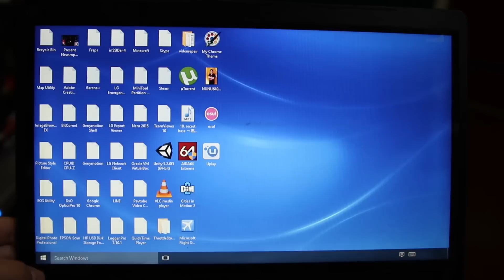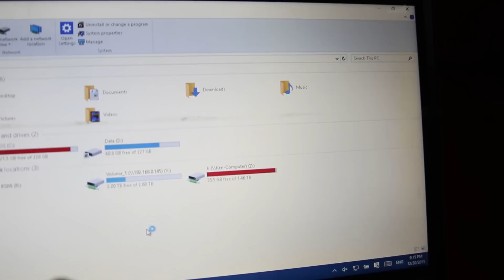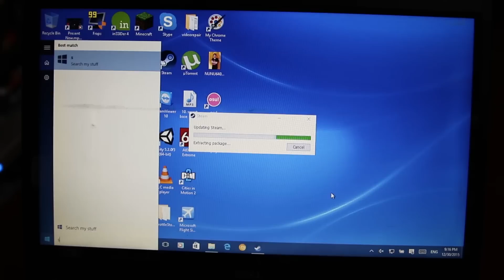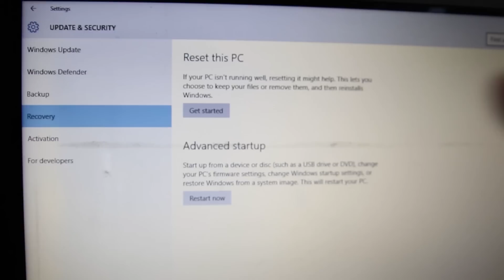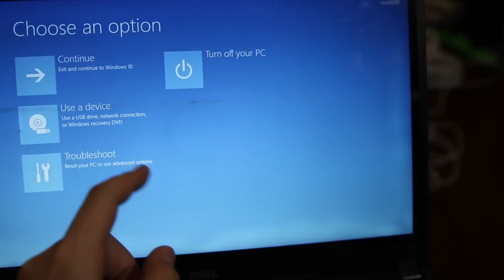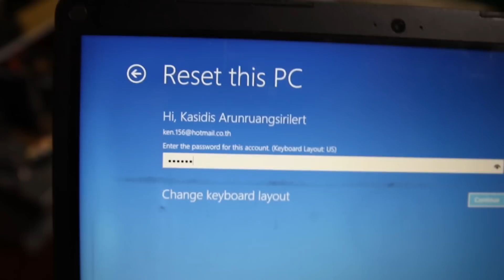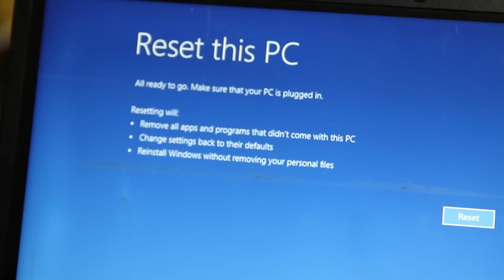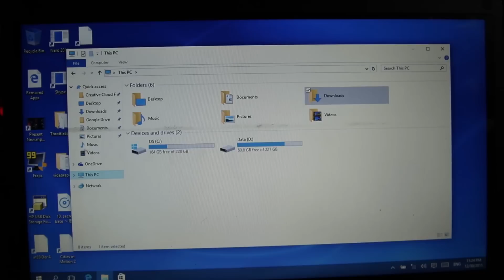วิธีการลง Windows ใหม่โดยไม่ใช้แผ่น ข้อมูลไม่หาย (Laptop only)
Link ต่างๆ :
Credit